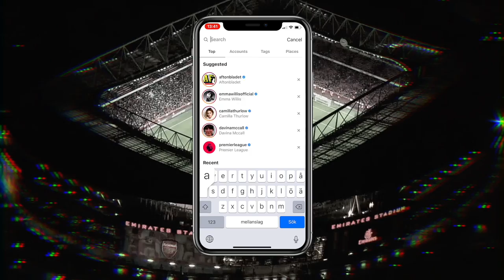Does Eddie Nketiah Deserve The Hype?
1 - The Two Friends ft. Jeff Sontag - Sedated (Culture Code Remix)
👤 Im an 18 year old video editor from Sweden with a huge passion for Arsenal. I started this channel back in 2014 and it has grown to become my favourite thing to do.